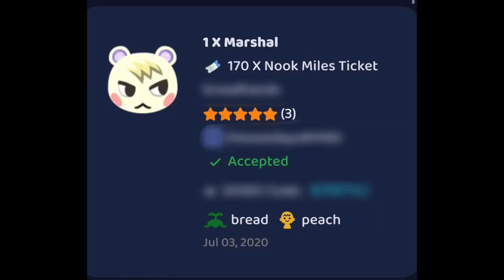Dream Villager Hunting in Animal Crossing New Horizons Pt. 3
In this video we go on another dream villager hunt in Animal Crossing New Horizons. This time we are on my daughters island and she is searching for her dreamie Lolly and Chrissy as a second choice. Check out the video to see who we meet and who she ends up inviting to her island. My next video will be another Dream hunt so definitely turn on your post notifications so you know exactly when it uploads =)!